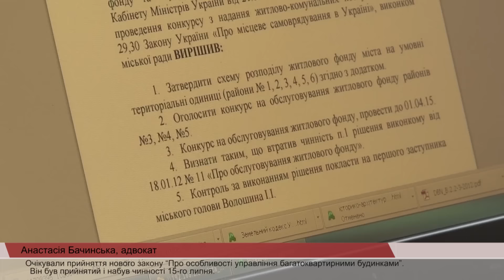Ужгородському виконкому загрожує кримінал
Причина - житлово-комунальний сектор.